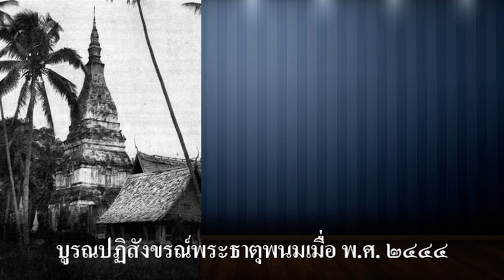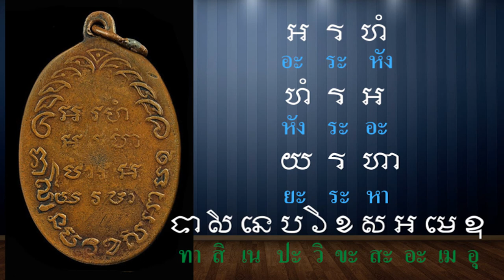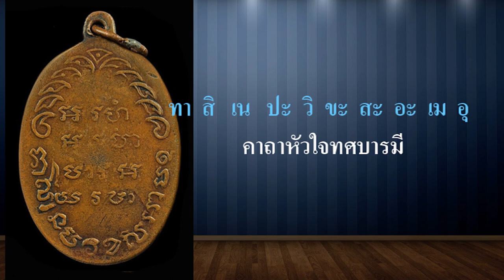ภาพเก่า เล่าเรื่อง : อโรคยาศาล ที่จังหวัดอุบลราชธานี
อโรคยาศาล ในตัวเมืองอุบลฯ

ถ้าเราเดินทางจากวงเวียนน้ำพุ ไปตามถนนพรหมเทพ    คือถนนที่ตรงไปยังวัดสุปัฏนารามวรวิหาร ก่อนถึงประตูวัด ทางด้านซ้ายมือในวงกลมสีแดงในรูป ตรงนั้นจะเป็นอโรคยาศาลหรือกู่ขอม อโรคยาศาลชำรุดไปนานแล้ว ไม่เห็นตัวอาคาร เห็นเพียงฐานหินศิลาแลงที่ยังเหลืออยู่ กู่ขอมถูกรื้อออกและได้สร้างวัดแทน ให้ชื่อว่าวัดเหนือท่า ต่อมาเมื่อเจ้าคำผงสร้างวัดหลวง วัดเหนือท่าถูกยกเลิกไปเมื่อ พ.ศ. 2458 ปล่อยให้ พระเจ้าใหญ่ศรีเมือง ซึ่งเป็นพระประธานเศร้าหมองและตากแดดตากฝนจนเศียรชำรุด

หลวงปู่ “ดีโลด” หรือ “พระครูวิโรจน์รัตโนบล” อดีตเจ้าอาวาสวัดทุ่งศรีเมือง และอดีตเจ้าคณะจังหวัดอุบลราชธานี (รูปที่ 1) ผู้บูรณะองค์พระธาตุพนม ขณะนั้นดำรงตำแหน่ง เป็นเจ้าคณะสังฆมณฑลอุบลราชธานี ได้นำคณะญาติโยมชาวอุบลฯ ไปอัญเชิญและเคลื่อนย้ายมาประดิษฐานไว้ที่ ศาลาการเปรียญวัดทุ่งศรีเมือง เป็นผู้นำพาลูกศิษย์บูรณะซ่อมแซมเศียรพระเจ้าใหญ่ศรีเมืองที่ชำรุดขึ้นใหม่ โดยจำลองให้คล้ายกับ “พระเหลาเทพนิมิต” ที่วัดพระเหลาเทพนิมิต อำเภอพนา จังหวัดอำนาจเจริญ เพราะพระเหลาเทพนิมิต หลวงปู่ ดีโลดก็ได้บูรณะเช่นเดียวกับ พระโต หรือเจ้าใหญ่องค์ตื้อ วัดพระโต หรือวัดปากแซง เมืองเขมราฐ ต่อมาทางราชการได้ขยายเขตการปกครองโดยยกฐานะขึ้นเป็นกิ่งอำเภอนาตาล จังหวัดอุบลราชธานี ในปัจจุบันนี้

“พระเจ้าใหญ่ศรีเมือง” เป็นพระพุทธรูปปางมารวิชัย ขนาดหน้าตักกว้าง 2.39 เมตร ประดิษฐานอยู่ภายในวิหารศรีเมือง วัดทุ่งศรีเมือง “พระเจ้าใหญ่ศรีเมือง” เป็นพระพุทธรูปเก่าแก่องค์หนึ่งของจังหวัดอุบลราชธานี ซึ่งมีประวัติสร้างมานานพร้อมกับสร้างเมืองอุบลราชธานี พ.ศ. 2335 เดิมประดิษฐานอยู่ที่วัดเหนือท่า อันเป็นวัดรุ่นแรกของเมือง สร้างโดยพระสงฆ์ที่ติดตามมากับขบวน “พระวอ พระตา”จากเมืองนครเขื่อนขันธ์กาบแก้วบัวบาน (เมืองหนองบัวลุ่มภู) เมื่อสร้างวัดเหนือท่าเสร็จก็ได้สร้าง “พระเจ้าใหญ่ศรีเมือง” ขึ้นในสมัย พระปุทมวรราชสุริยวงษ์ (เจ้าคำผง) เพื่อเป็นที่บำเพ็ญกุศลของเหล่าข้าราชบริพาร

                “พระเจ้าใหญ่ศรีเมือง” จึงเป็นพระประธานสมัยเดียวกันกับ “พระเจ้าใหญ่องค์หลวง” ซึ่งประดิษฐานไว้ที่วิหารวัดหลวง อำเภอเมือง จังหวัดอุบลราชธานี

ต่อมา ทางราชการจึงได้สร้างสำนักงานอนามัยเขต 7 ขึ้น ปัจจุบันคือสำนักงานสาธารณสุข จังหวัดอุบลราชธานี